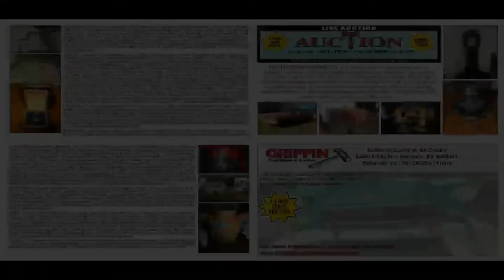1976 CHEVROLET SILVERADO 10 For Sale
LOT #8= 1976 Chevrolet Silverado 10 Pickup, automatic, 2wd, odometer shows 95,485 mi. V8 Motor, we think it is a 454, vehicle is in running condition, this was his daily driver [VIN=CCS146J182282]